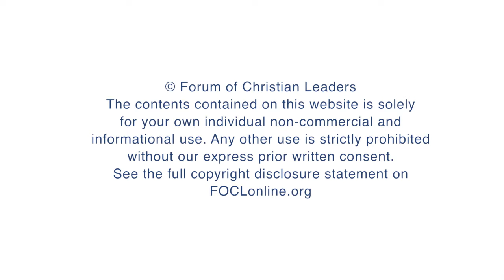What is a biblical understanding of peace?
Ken Sande answers the question "What is a biblical understanding of peace?" based on his talk "Relational Peacemaking" given at the 2015 European Leadership Forum.